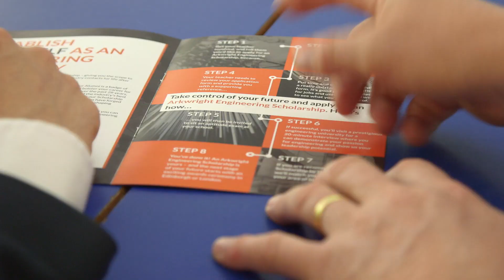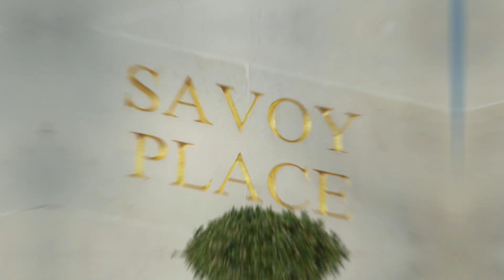Arkwright Engineering Scholarships - Application Process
Follow students Serena and Dan on their journey through the Arkwright application process, to become an Arkwright Engineering Scholar!